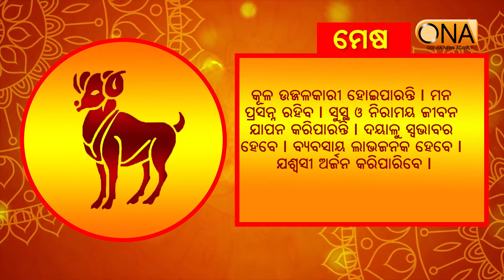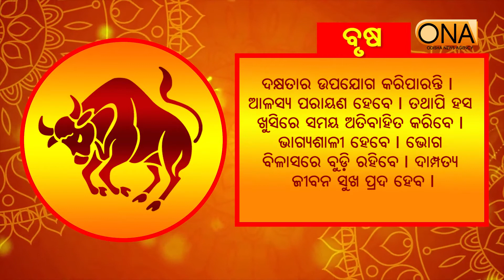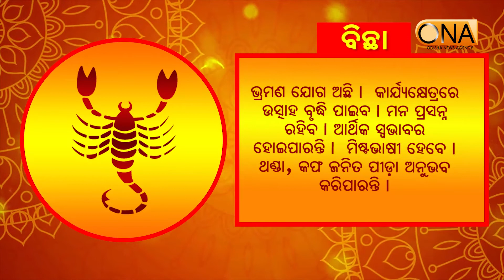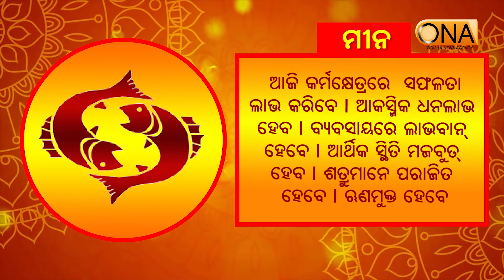Today's Horoscope || 19th OCT 2020 || ONA khabar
Today's Horoscope.